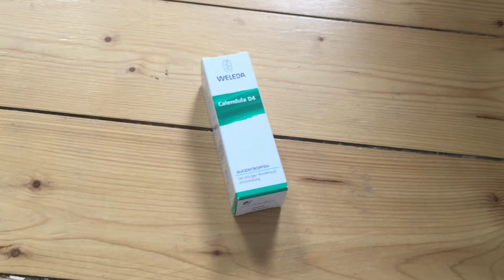Получили посылку с Weleda d4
Получили посылку с Weleda d4 - капли для глаз от гнойного коньюктивита. Капли активизируют обменные процессы в коньюктивите и улучшают вид и состояние глаз, ускоряя выздоровление. Покупайте в нашем магазине amaazoon.ru